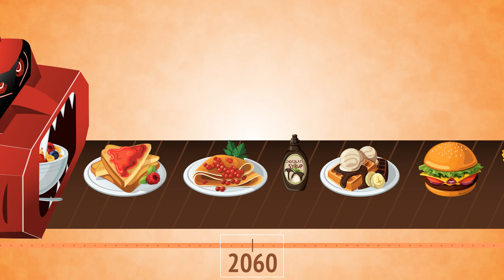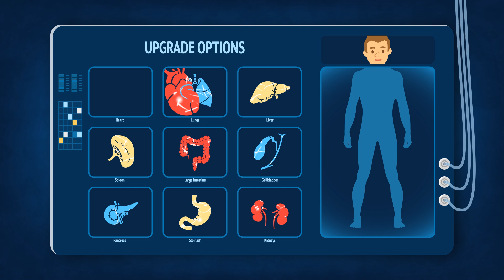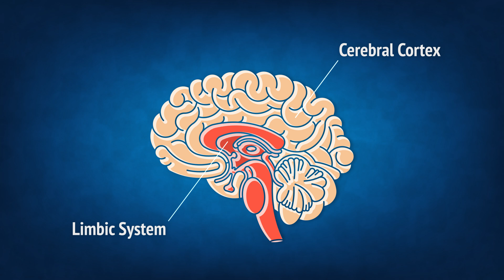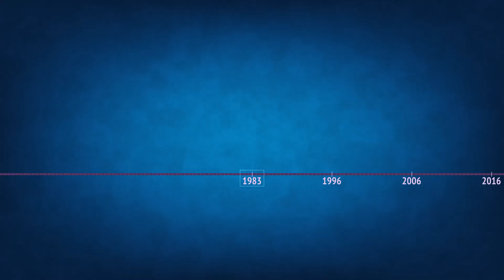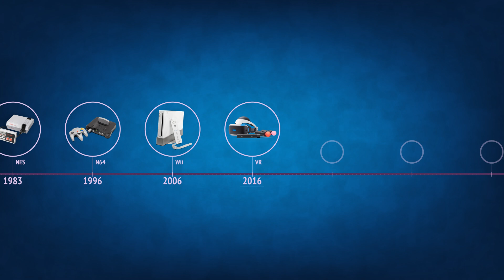Will AI make us immortal, or extinct? w Stephen Fry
Will AI bring immortality or extinction?
Narrated by Stephen Fry, exploring predictions by Elon Musk, Stephen Hawking, Ray Kurzweil and Nick Bostrom.

Pindex.com is a pinboard for learning. If you're a teacher, there are many engaging boards ready to assign, with quizzes and rewards.